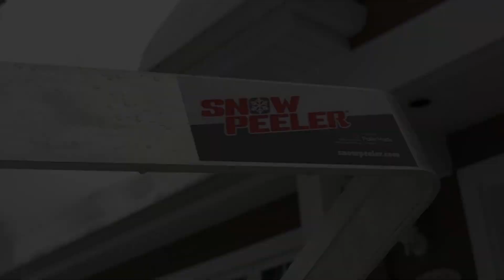Le Soleil Québec : Les Dragons craquent pour le SnowPeeler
Benoit Mercier interrogé par Le Soleil sur sa pelle de neige SnowPeeler. Outil de déneigement 100% Québécois et supporté par les dragons !

Vous aussi, déneigez votre toiture facilement et en toute sécurité avec une pelle de neige télescopique SnowPeeler de PolarMade. Choisissez celle qui correspond à vos besoins en déneigement :

Solution rapide, facile et sécurisée pour le déneigement de votre toit, ne prenez plus de risque!